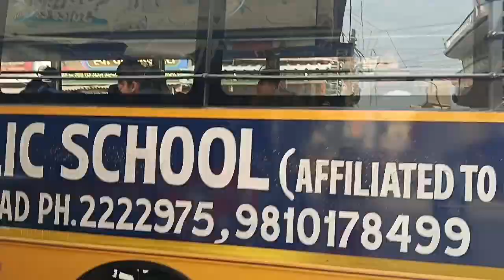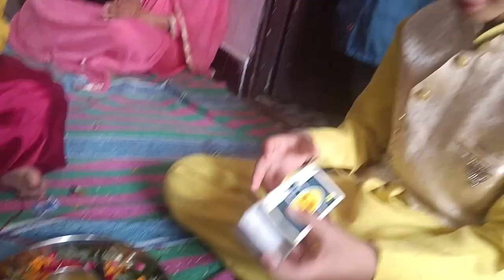Birthday vlog ❤️🫅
Birthday vlog ❤️🫅sandhya